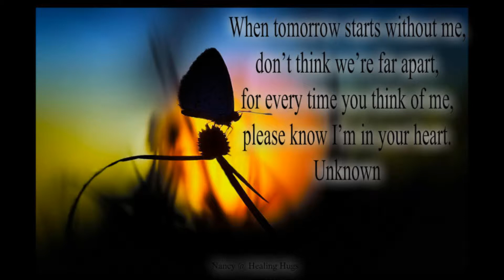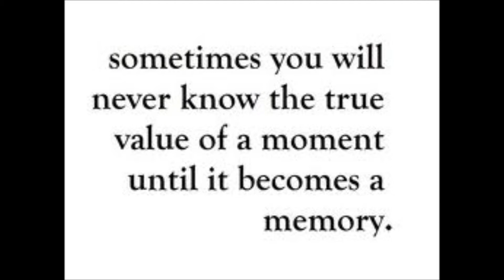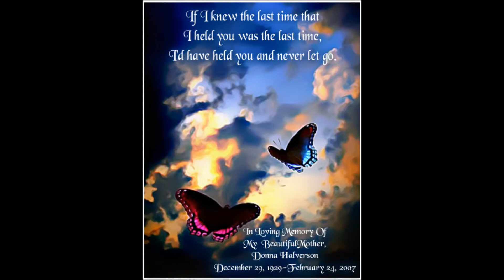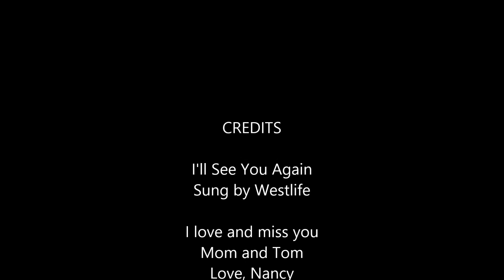In Loving Memory of my Mom and brother Tom